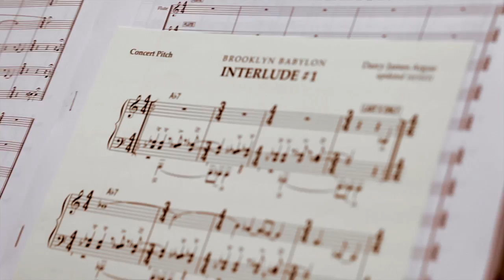Darcy James Argue's Secret Society — Trailer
Video by Marc Faletti

Brooklyn-based composer-bandleader Darcy James Argue, a seven-time winner in the DownBeat Critics Poll, is credited with "making the big band cool again" (Time Out New York) and "reinventing the jazz big band for the 21st century" (John L. Walters, The Guardian). Active in New York with his 18-piece ensemble Secret Society since 2005, the Vancouver native first gained international recognition with his widely acclaimed 2009 debut, Infernal Machines (New Amsterdam Records), which appeared on over 100 best-of-the-year lists, earned GRAMMY and JUNO nominations, and quickly made him one of the most talked about musicians in jazz.

In addition to appearances at venues ranging from jazz and rock clubs to theaters including Merkin Hall, The Kennedy Center, and Amsterdam's Muziekgebouw aan 't IJ, the group has also performed at the Montreal, Ottawa, Toronto and Vancouver Jazz Festivals, the Ecstatic Music Festival, the London Jazz Festival, the Moers Festival, New York's Winter Jazzfest, the Newport Jazz Festival, and Brazil's BMW Jazz Festival. Argue premiered Brooklyn Babylon, an innovative multimedia collaboration with graphic artist Danijel Zezelj, over the course of four nights at the Brooklyn Academy of Music's Next Wave Festival, and recorded the music for a highly praised 2013 release, also on New Amsterdam Records.